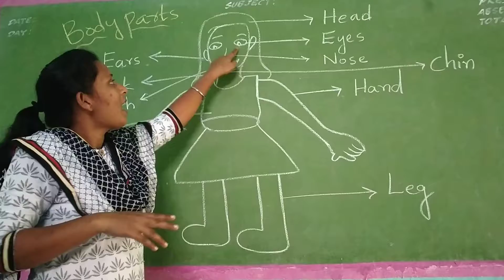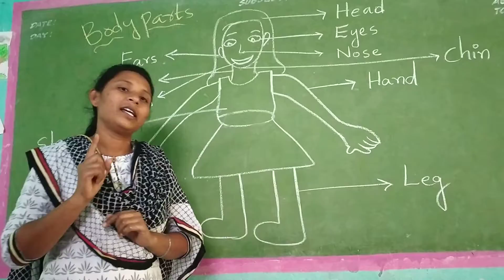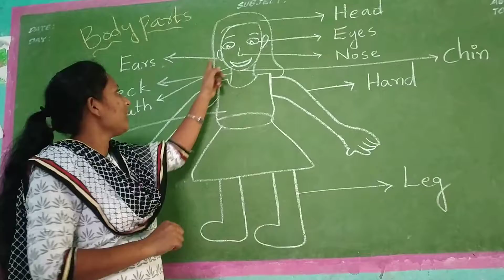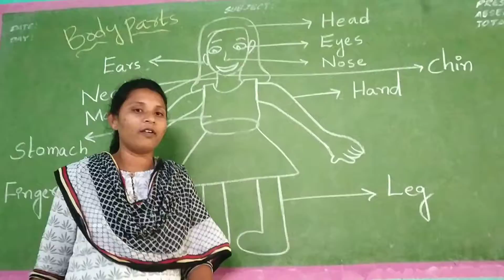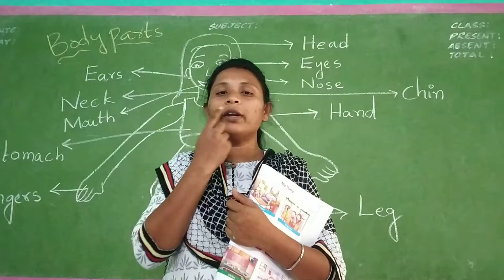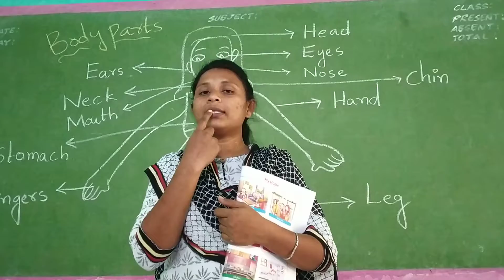GPS / Lkg / EVS / Body parts